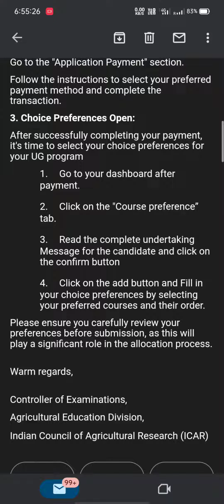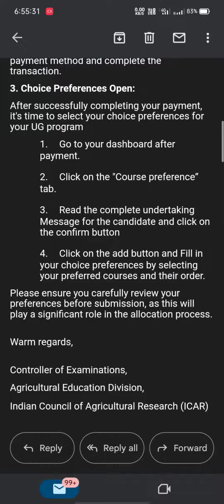icar pg & phd 2023 rageiteration start and choice filling